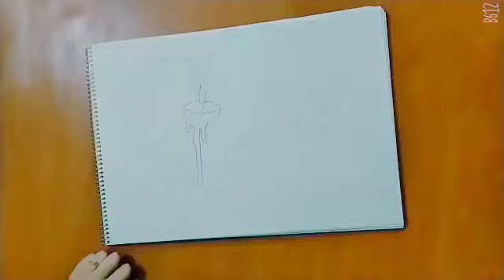Go crazy with ur art😎😎